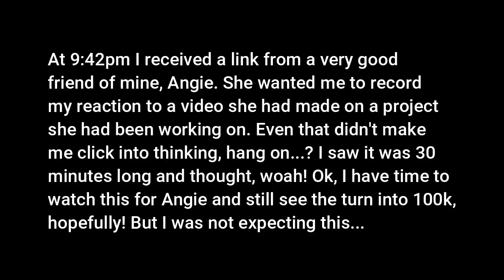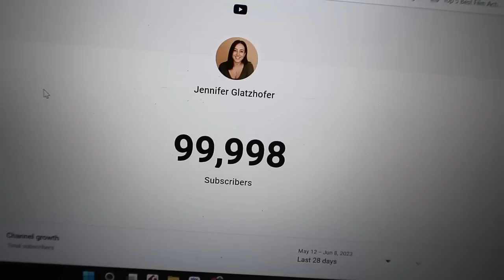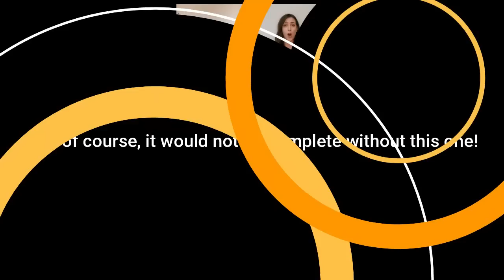The moment we HIT 100k!! | Vlog | Jennifer Glatzhofer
Wow wow wow!!! The lead up to hitting 100k! Thank you fo much everyone!

What a wild journey it's been to get to this milestone. Incredible! And also, thank you to Angie for organising and putting together an amazing video with wonderufl messages from many of you. You warmed my heart!

Lots of musical visions with myself and Ian, so if you'd like to support us, consider buying us a coffee - You can now support the both of us by buying us a coffee

Special thanks to my Patrons! (YAY!)
Troy Scranto
Chris Gallon
FxTraderTim
Angie Holland
David Head
Peter Hollens
Chandler Askew
Josh Muir
Josh Noe
Joshua Koehn
Heather Brannon
Darryl Petersen
Matt Moler
Jim Hermanson
Tim Barnard
Kevin Hughes
Relvinian
Scott Short
Liam